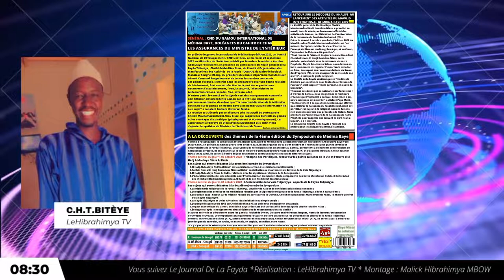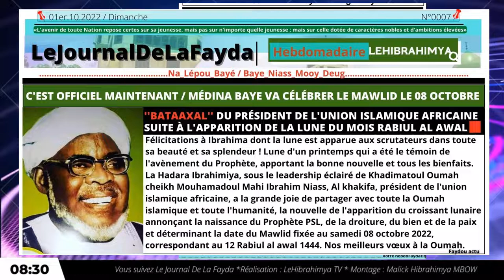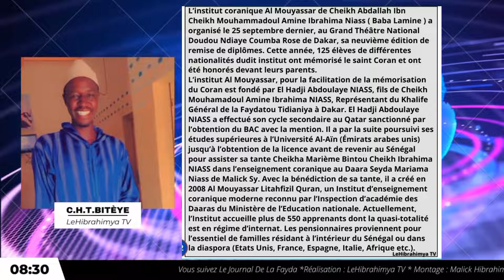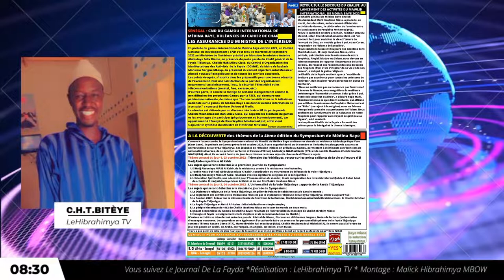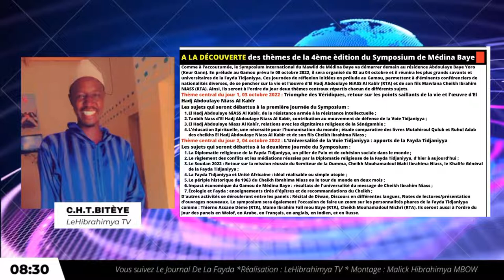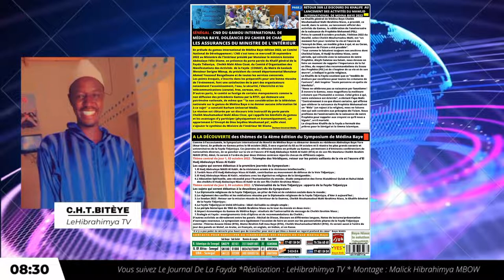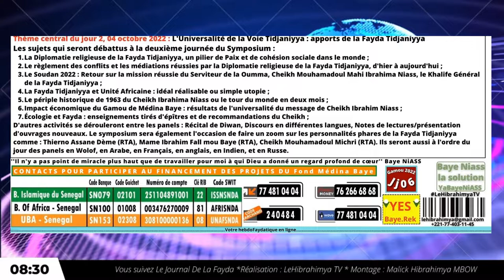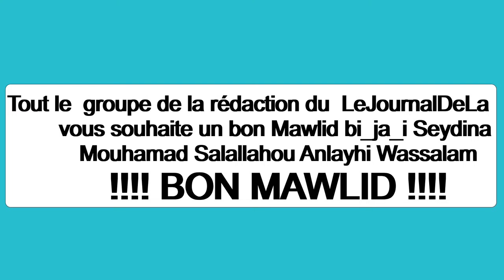Le journal de la Fayda du 01er octobre 2022 avec Cheikh Tidiane Bitéye